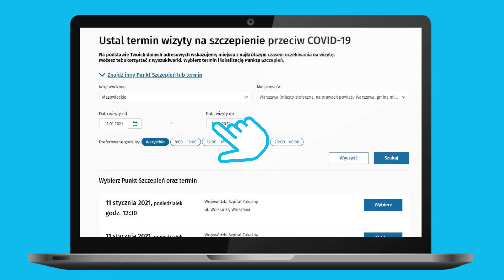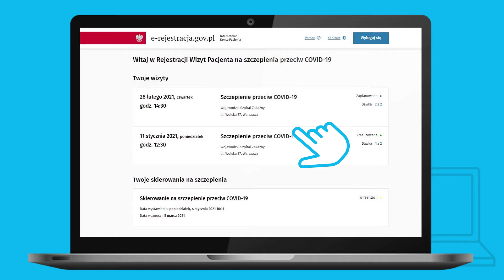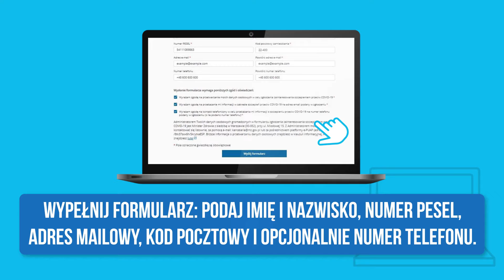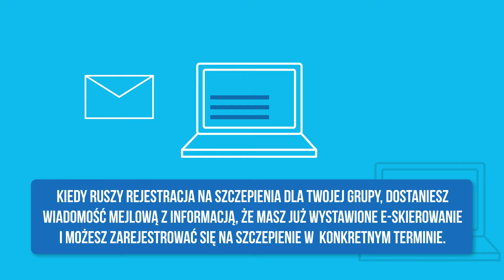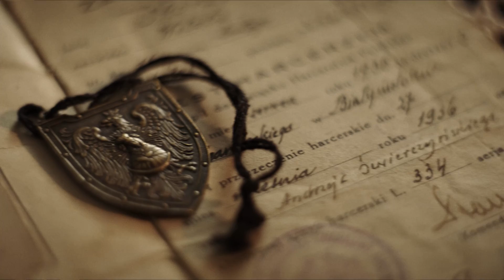Gmina Rybno szczepi się przeciw COVID-19